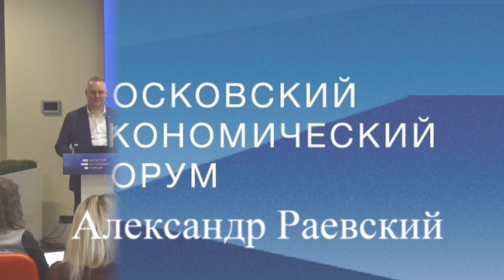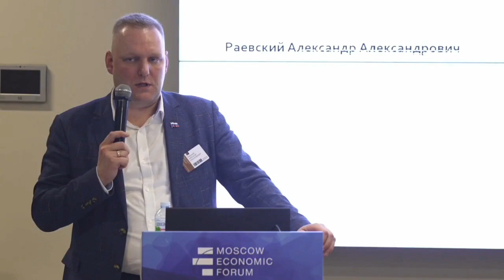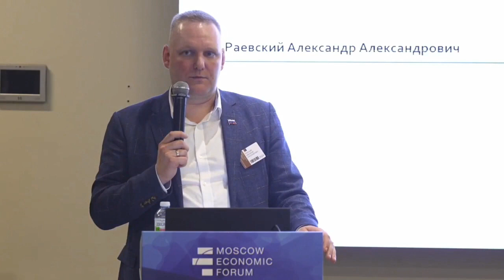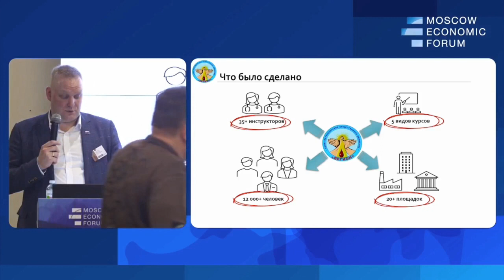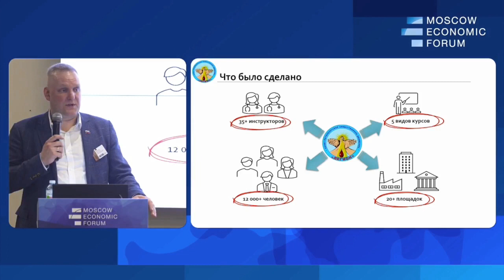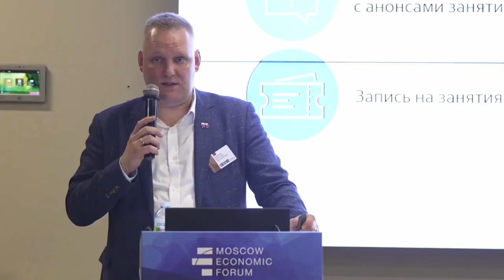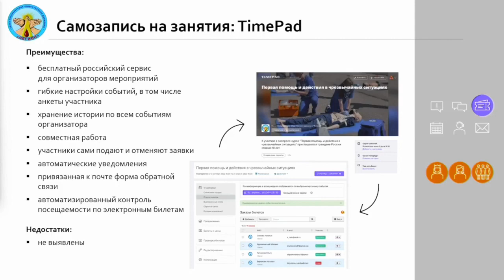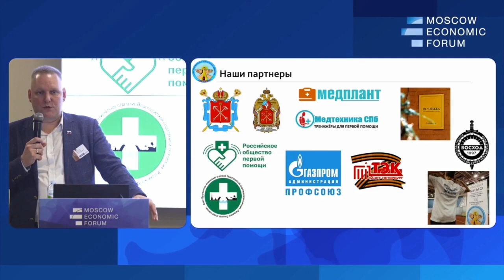Первая медицинская помощь должна стать национальным проектом Александр Раевский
Александр Раевский, врач-анестезиолог-реаниматолог, спасатель РФ, руководитель Санкт-Петербургского общественного движения «ЛЕГИОН»
№9. «Мобилизационная экономика и народный ВПК»
Вопросы для дискуссии:
— Что такое «народный» ВПК?
— С какими трудностями сталкивается сообщество волонтеров, переходя от сбора гуманитарной помощи к полноценным производствам?
— Как может выстраиваться взаимодействие государства и представителей «народного» ВПК?
— На какие меры поддержки могут рассчитывать частные инженеры и производители?
— Имеет ли «народный» ВПК потенциал к переходу на большие промышленные мощности и есть ли такая необходимость в принципе?
Модератор:
Алексей Чадаев, военно-политический технолог, генеральный директор АНО «НПЦ «Ушкуйник»
Докладчики:
Юлия Аносенко, заместитель председателя Комитета по СМИ и массовым коммуникациям Международной Ассоциации ветеранов подразделения антитеррора «Альфа», руководитель проекта «Помощь спецназу»
Кристина Гладышева, глава волонтёрского объединения Технофронт «Русской Весны»
Дмитрий Дацыков, генеральный директор компании «RuDrones»